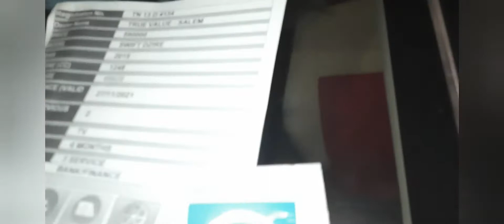புதிய பொலிவுடன் பழைய கார்கள்Old car show room Salem True value.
Salem to Junction road.True value shiw room.புத்தம் புதிய பொலிவுடன் பழைய கார்கள் நம்ப முடியவில்லை.